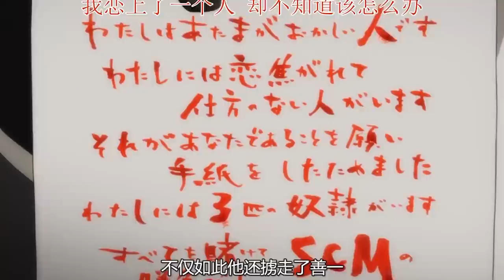未来世界售卖一种特制牙套，戴上后就能控制别人，成为自己的奴隶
未来世界售卖一种特制牙套，戴上后就能控制别人，成为自己的奴隶。强烈推荐观看原片。